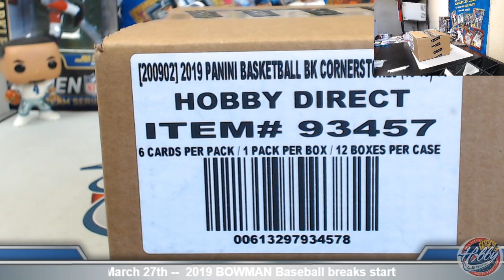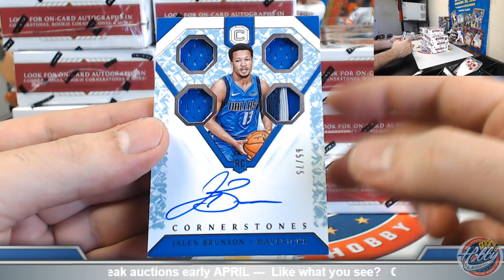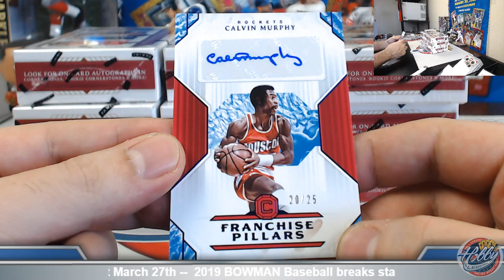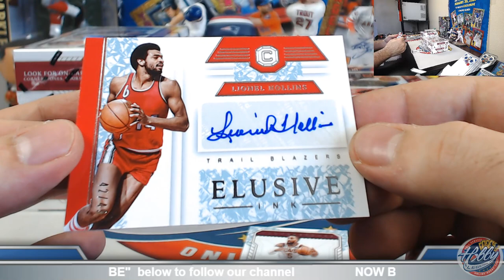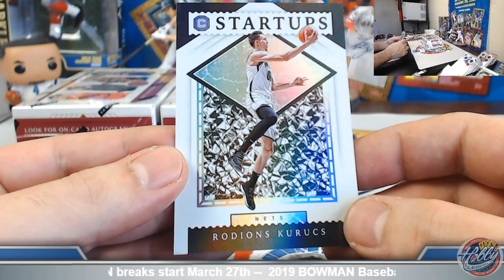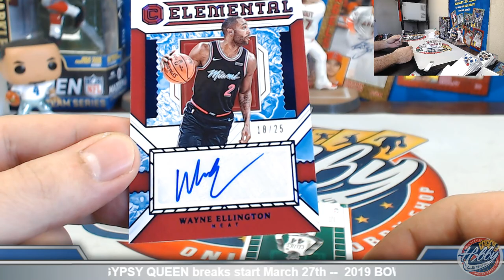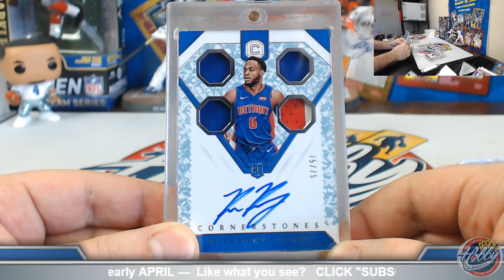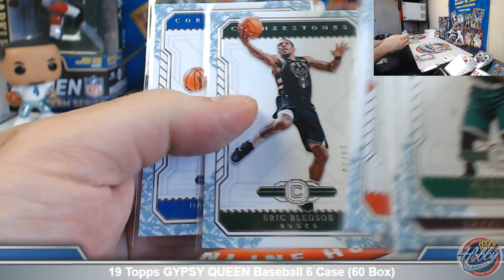2018-19 CORNERSTONES Basketball 1 Case (12 Box) TEAM Break #2 eBay 3/21/19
Bids for 2018-19 COURT KINGS Basketball 8 Case (112 Box) PLAYER Break auctions will be live next week and ending FRIDAY April 5th on eBay